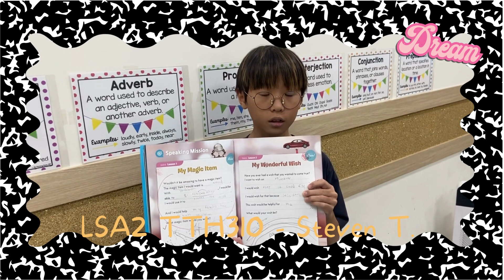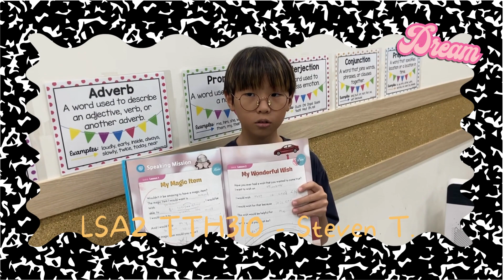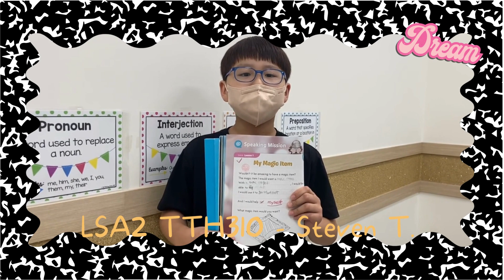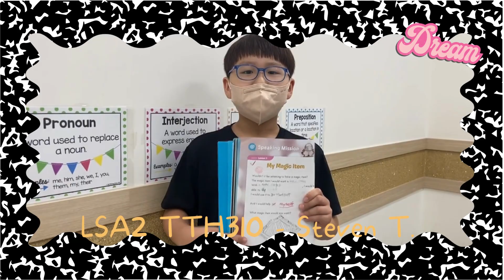[아라JLS] Dream Tree - CHESS(9월) / LSA2_Steven T.